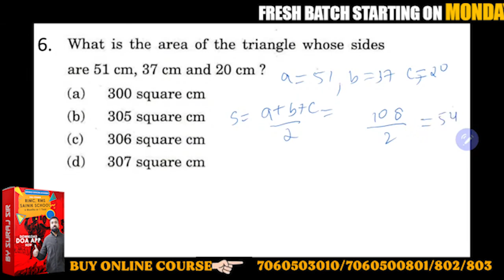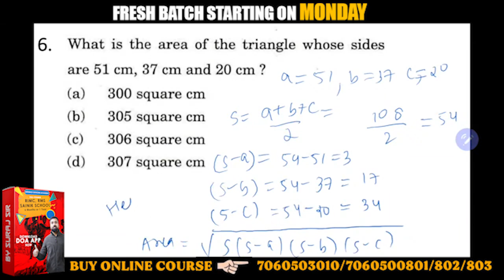What is the area of the triangle whose sides are 51 cm , 37 cm and 20 cm ?